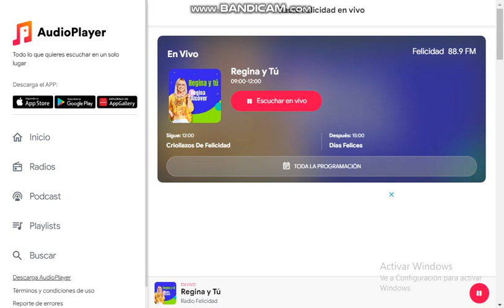Radio Felicidad Me Siento Bien 88.9 FM Comercial (21/02/2024)